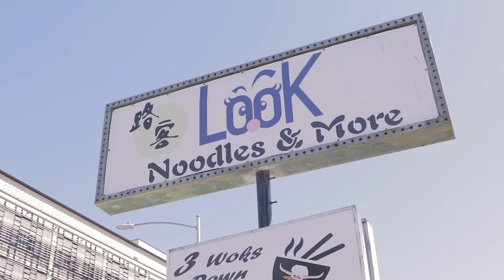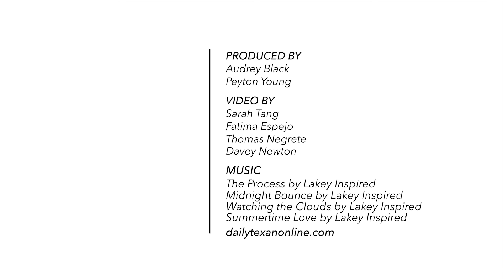Discovering the Drag | POKE(ing) Around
In this episode of the Daily Texan original “Discovering the Drag” we dive into 4 different Poke places on the Drag. Which one are you hooked on?

Produced by: Audrey Black and Peyton Young
Video by: Davey Newton, Thomas Negrete, Sarah Tang, and Fatima Espejo